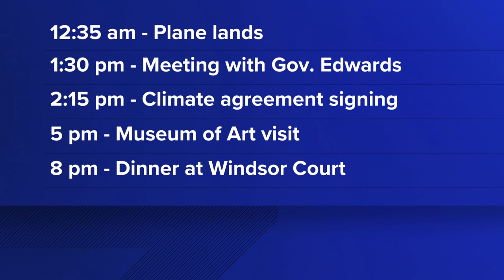New Orleans prepares for French President Emmanuel Macron visit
French President Emmanuel Macron is expected to meet with Gov. John Bel Edwards to talk climate change in Louisiana.

Louisiana is one of the most at risk states to be impacted by climate change, especially as sea levels continue to rise.

Professor Joshua Basseches from Tulane University said, "The Louisiana coast is extremely vulnerable to the impacts of climate change.”